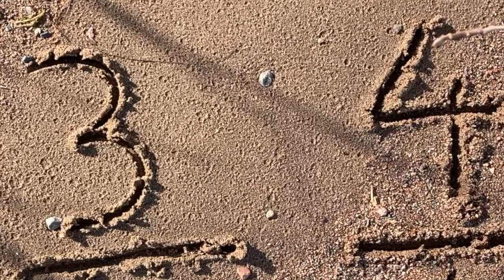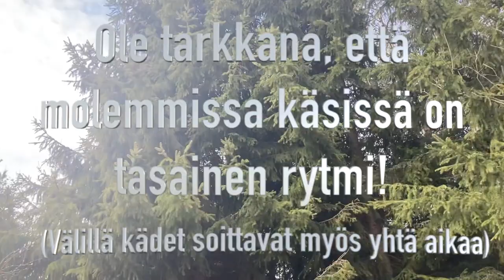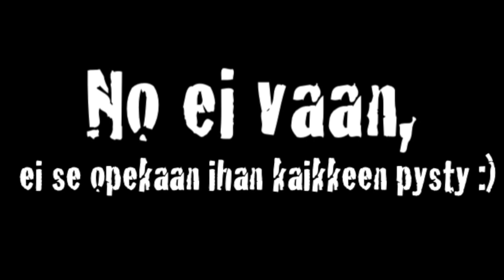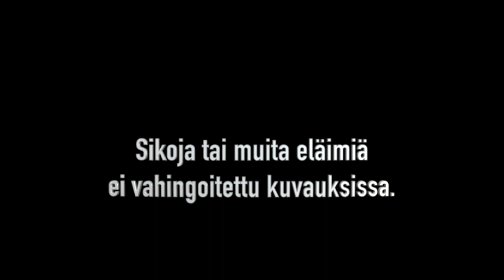Rytmit osa 1: Polymetriikka ja polyrytmit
Tällä videolla opit, miten voi soittaa kahta eri rytmiä samaan aikaan. Opit myös, mikä on trioli. Kokeile, mille tasolle pääset!